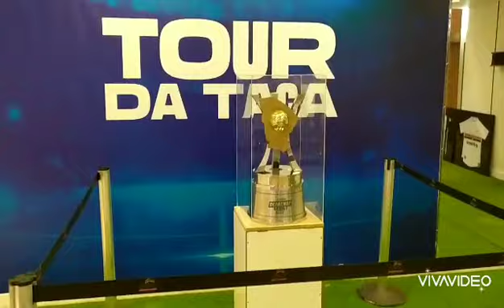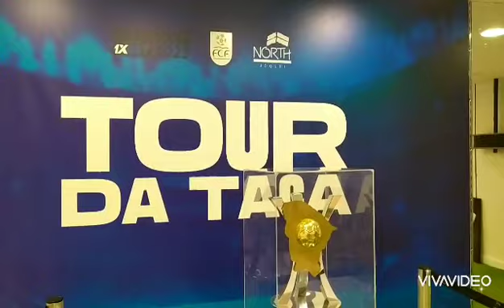MASCOTE DÁ COPA DE FUTEBOL FAZ ENTREVISTA EM SHOPPING DE FORTALEZA NO CEARÁ BRASIL